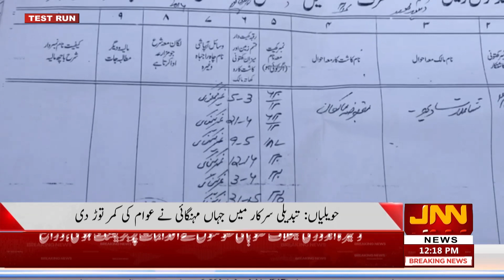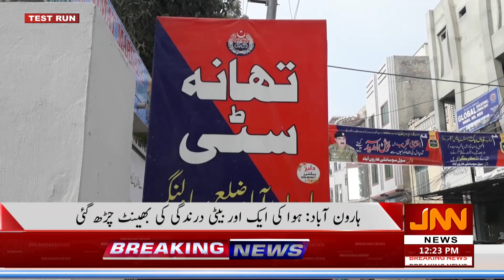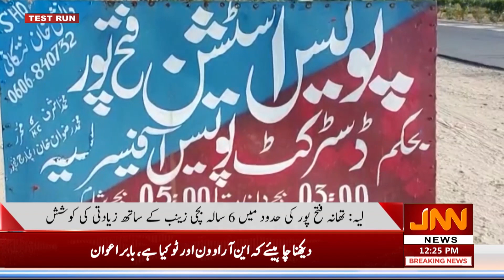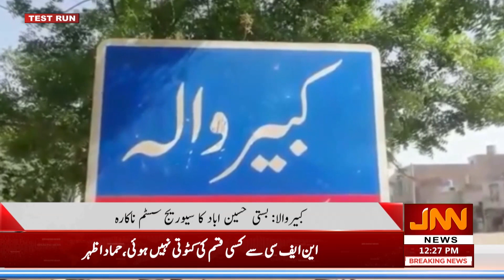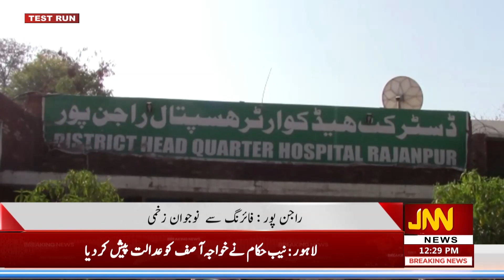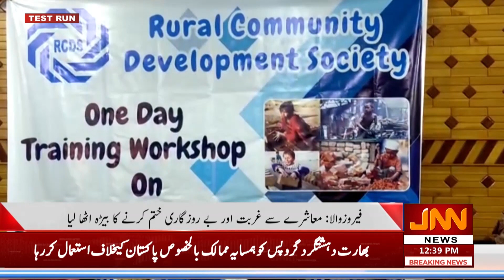JNN NEWS HD |12 PM NEWS BULLETIN | 22 January 2021